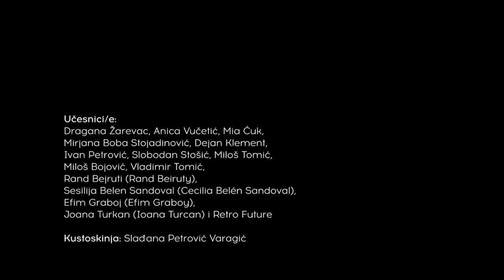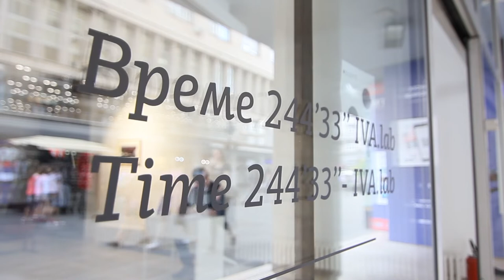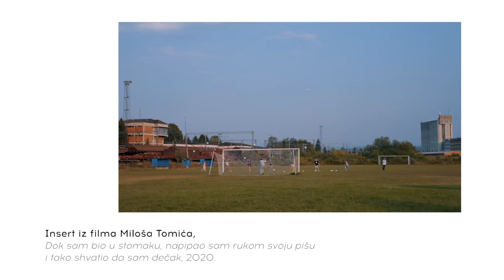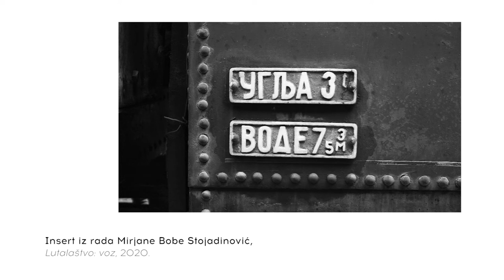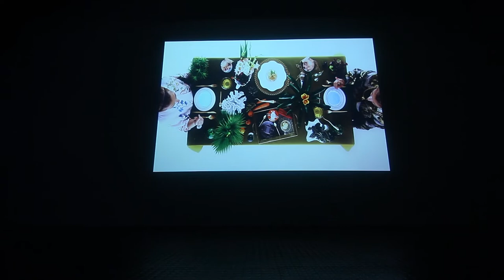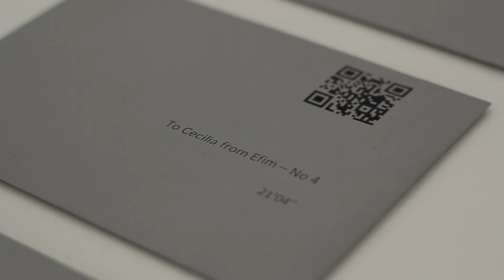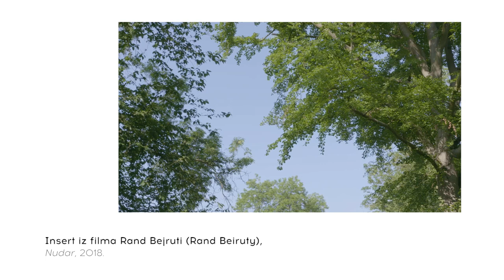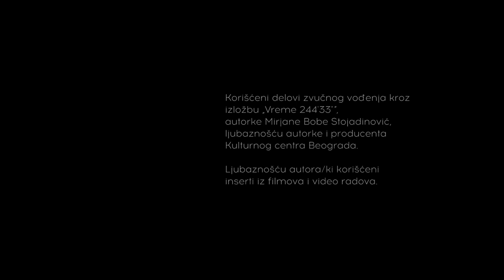SEEcult.org VOĐENJE: Vreme 244'33'' - IVA.lab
Vreme 244’33’’ – IVA.lab, Likovna galerija i Podroom, Kulturni centar Beograda, 11. jun - 4. jul 2020.

Kustoskinja: Slađana Petrović Varagić

Umetnici: Cecilia Belén Sandoval, Efim Graboy, Rand Beiruty, Miloš Bojović, Anica Vučetić, Dragana Žarevac, Dejan Clement, Ivan Petrović, Mirjana Boba Stojadinović, Slobodan Stošić, Vladimir Tomić, Miloš Tomić, Ioana Turcan, Mia Ćuk, Retro Future.

Izložba “Vreme 244’33’’ – IVA.lab” objedinjuje 14 video radova umetnika koji preispituju na različite načine pojam vremena, uključujući učesnike mini-rezidencijalnog programa IVA.lab u okviru Međunarodnog studentskog filmskog kampa "Interakcija" u Požegi, u organizaciji NFC Filmart. Kroz izložbu vodi kustoskinja Slađana Petrović Varagić. Korišćeni su delovi audio vođenja autorke Mirjane Bobe Stojadinović, pa o svojim radovima govore i: Miloš Tomić (08:05), Mia Ćuk (08:59), Dragana Žarevac (10:56), Mirjana Boba Stojadinović (13:10), Miloš Bojović (15:00), Ivan Petrović (19:28), Slobodan Stošić (26:34) i Anica Vučetić (27:59), uz inserte radova Joane Turkan (17:34), kolektiva Retro Future (18:20), Sesilije Belen Sandoval i Efima Graboja (21:45), te Dejana Klementa (23:23), Rand Bejruti (23:15) i Vladimira Tomića (27:10).

Urednica: Vesna Milosavljević
Snimatelj: Sreten Vuković
Montaža: Sreten Vuković